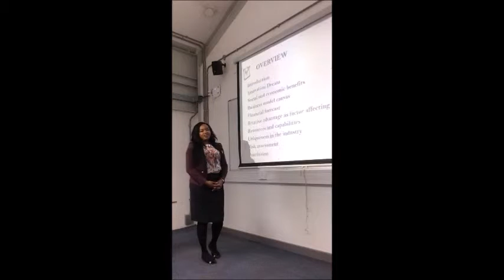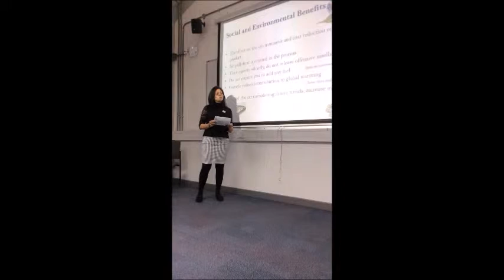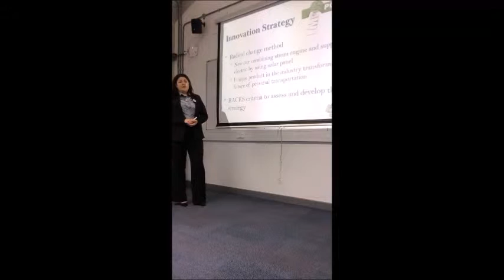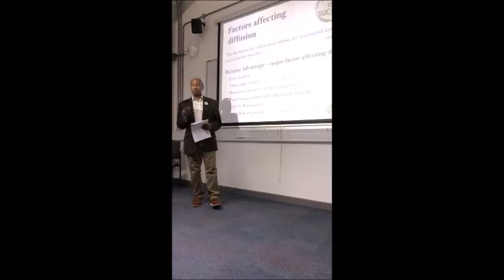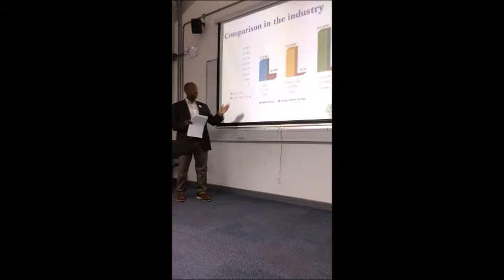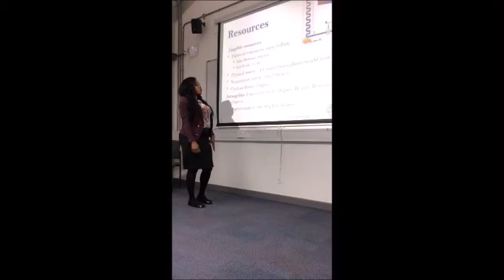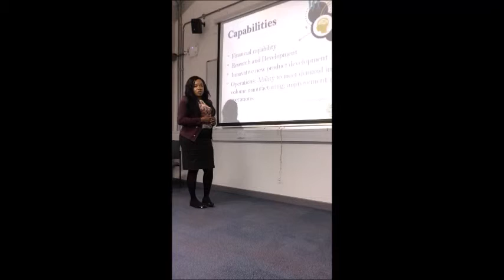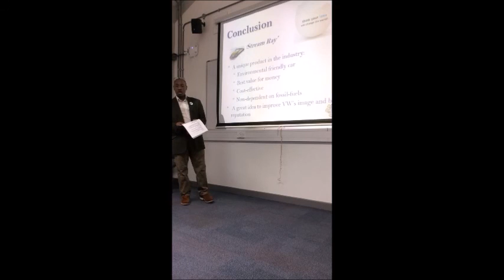Competitive Advantage Volkswagen Presentation